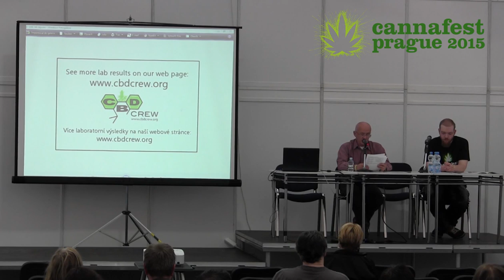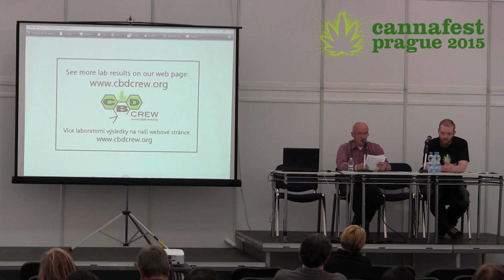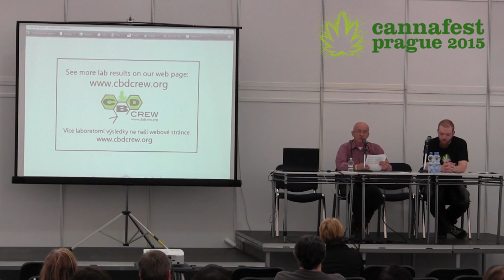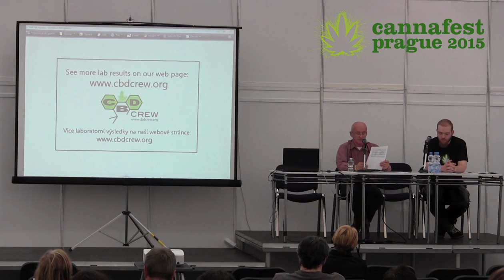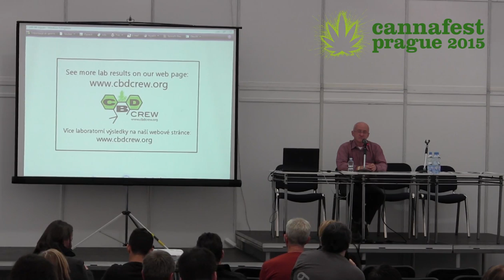Cannabis and tilting at the windmills of state bureaucracy in Czech | Z. Majzlík, Cannafest 2015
Presentation given by Mr. Majzlík at Cannafest 2015. This video is in Czech, for details please see the abstract below.

This presentation recapitulates a five-years effort to legalize the growing and processing of cannabis for Mr. Majzlik's daughter who is suffering from a progressive form of multiple sclerosis and is successfully using cannabis to mitigate various symptoms of this disease. The attitude of authorities towards medical cannabis treatment in one family are described in detail as well as a possible defence against human rights violation by the Czech Republic.

Don't miss the next Cannafest conference, 4th - 6th November 2016 in Prague. All lectures are held in Czech or English and are simultaneously translated.